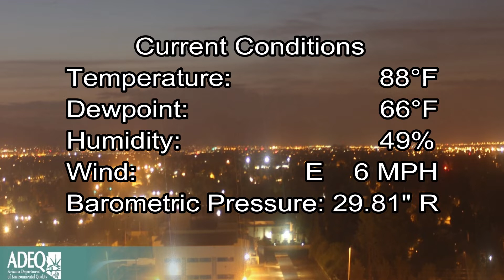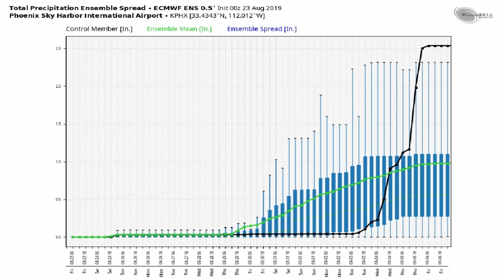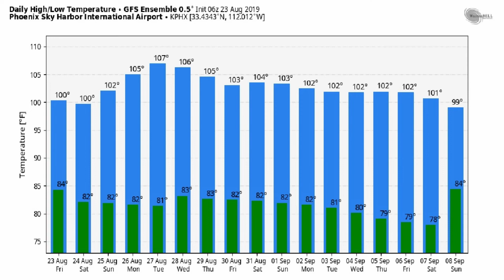August 23, 2019 Phoenix, Arizona Weather Discussion